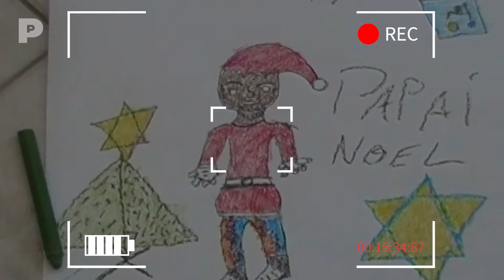Nossas CRIANÇAS CONTAM O NATAL - Canal Preto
Um marco das celebrações cristãs, o Natal é um momento de festividade celebrado por inúmeras famílias ao redor do mundo. A comemoração é repleta de simbolismo, transmitido para crianças pela figura Papai Noel.
Mas a cerimônia de Natal também é atravessada pela influência de nossa história enquanto nação com a maior população negra fora da África. Nesse contexto, temos outra personagem em cena que nos fala sobre a festividade: a Abayomi - uma boneca vinda da África para ouvir as histórias de Natal das crianças negras no Brasil.
E falando da nossa história,  se o Natal chega repleto de senso de união, outra celebração também entra para as festividades de fim de ano: a Kwanzaa - festa que ocorre especialmente nos Estados Unidos e propõe recriar o vínculo entre as comunidades da diáspora africana e suas raízes. Ao longo de uma semana de festa, descendentes de países africanos se reúnem para celebrar a cultura ancestral e discutir princípios como a união, o trabalho coletivo e a fé.
O que nossas crianças têm a dizer sobre o Natal?

Dê o play e assista o vídeo!

Feito por: A Visionária Lab

Ana Carolina Martins - Diretora e Roteirista
Monique Ramos - Assistente de Direção e Coordenadora de Pós
Maria Clara Magalhães - Coordenadora de Produção e Comunicação
Lucas Miranda - Produtor
João Victor Oliveira - Diretor de Fotografia
Alex Belo - Diretor de Produção
Raissa Araujo - Motion Designer
Beatriz Lira - Designer e Mídias Sociais
Luiz Lucas - Redator e Mídias Sociais
Caroline Moreira - Assessora de Comunicação